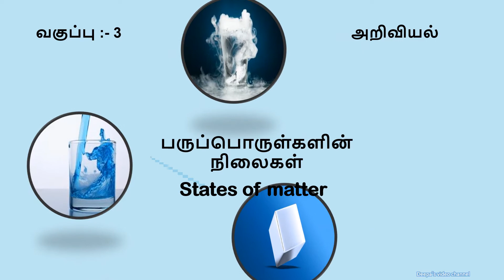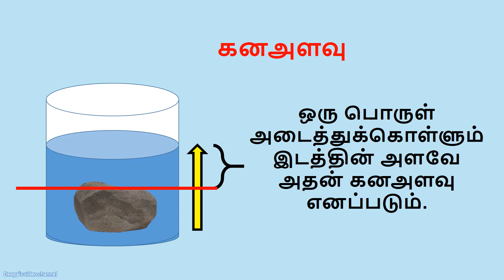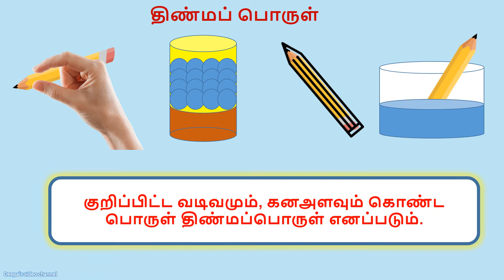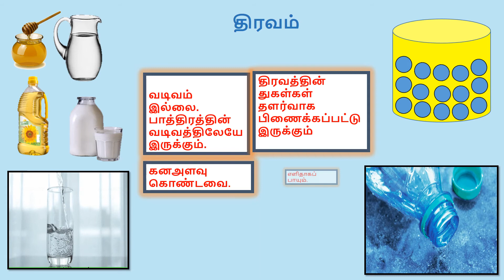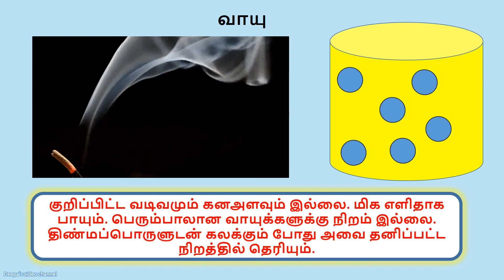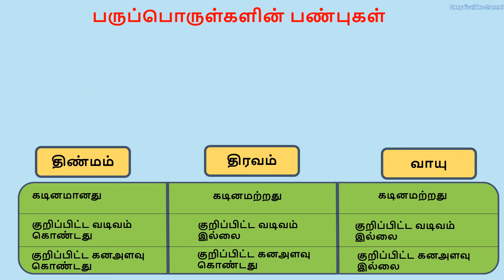States of matter | Solid Liquid Gas (திட,திரவ, வாயு ) | Std 3 | Science | Term 1 | Samacheer kalvi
Video contents:- 1. What is matter (பருப்பொருள்) ? 2. Definition of mass (நிறை) and volume (கனஅளவு) 3. States of Matter (பருப்பொருள்களின் நிலைகள் ) 4. Solid liquid gas examples (திட திரவ வாயு பொருள்களுக்கு எடுத்துகாட்டுகள்) 5. Characteristics of Solid, liquid and gas (பருப்பொருள்களின் பண்புகள்)